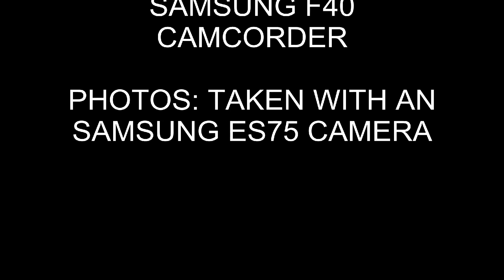DB Schenker, Class 08, 08623 At Hams Hall Freight Terminal (16th September 2011)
DB Schenker Class 08 Shunter, 08623 in EWS Livery at Hams Hall Freight Terminal which is next door to Coleshill Parkway, after an day in Water Orton, thsi video was filmed around half 5 in the evening on the 16th September 2011